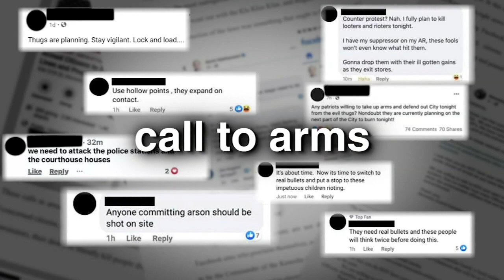New concerns about 'lethal and persistent threat' of white supremacist domestic extremism in wake of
FBI director Christopher Wray told senators that since he became FBI director in 2017, white supremacist arrests have tripled. FULL STORY